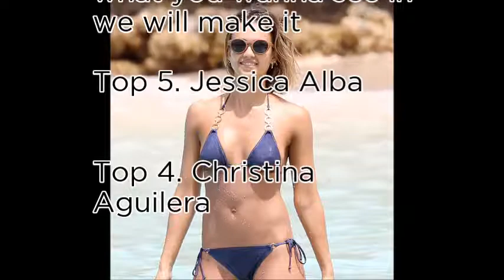World No1 Today Top 5 of 6th December 2017